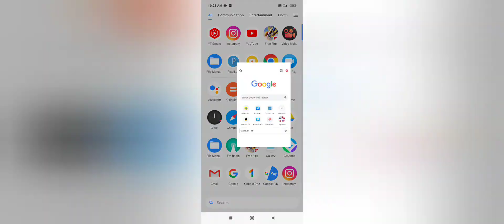28 Now को आने वाला Redeem Code Ko को सबसे पहले Redeem कैसे करे 🤔 Free Fire Redeem Code Site Problem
28 Now को आने वाला Redeem Code Ko को सबसे पहले Redeem कैसे करे 🤔 Free Fire Redeem Code Site Problem

Keep Supporting 🙏
Keep Loving ❤
Keep Sharing ⤴